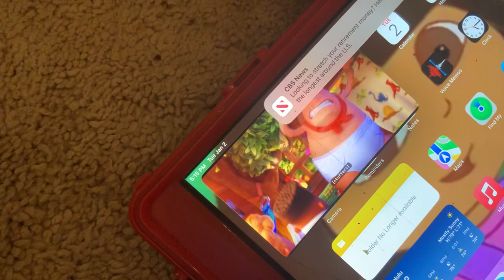Captain Underpants - Epoulige